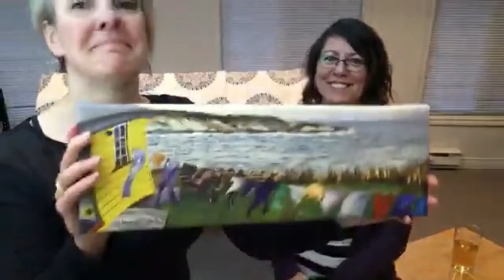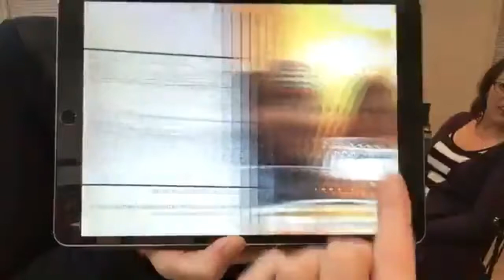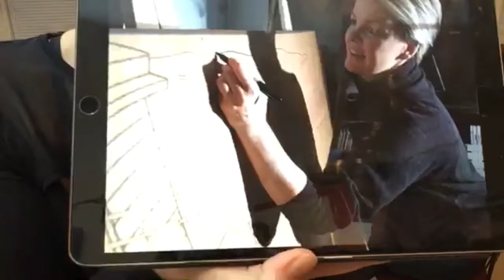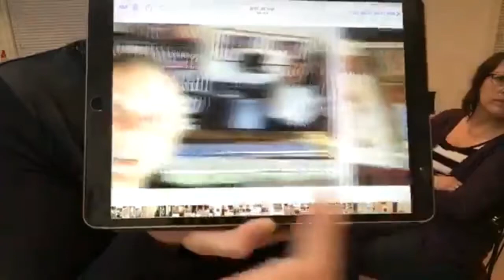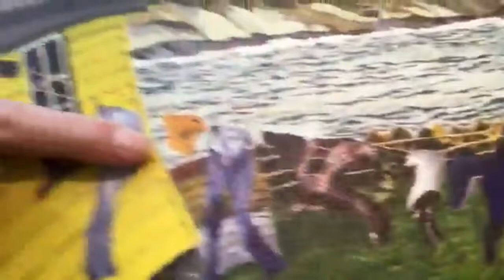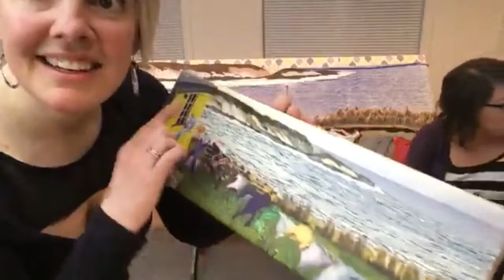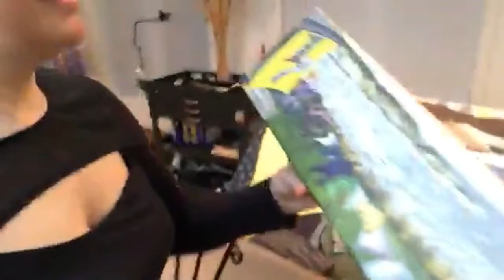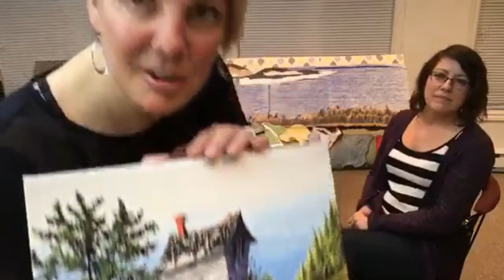Revealing "Blowing in the Wind" Textile Art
Pour yourself a drink, get comfy, and hang out with Lisa and me in my studio :) We are reminiscing about the making of this 2x6 foot textile piece (based on one of my most popular paintings ‘Blowing in the Wind’), why we did it, and how we feel about the whole project now that it’s done. Come see what we have created!